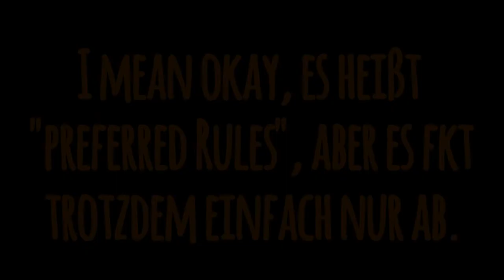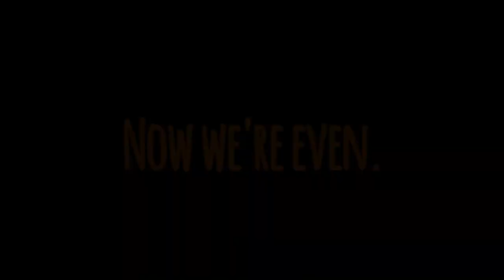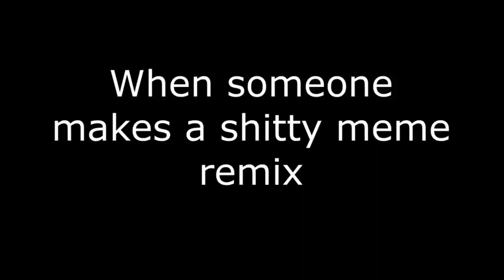Rescue die princess | GET GOOD #3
Hey Leute,

Meine Aufnahmeprobleme sind so ziemlich weg! Hoffe das Video gefällt euch. Falls ja, lasst mal ein like da!